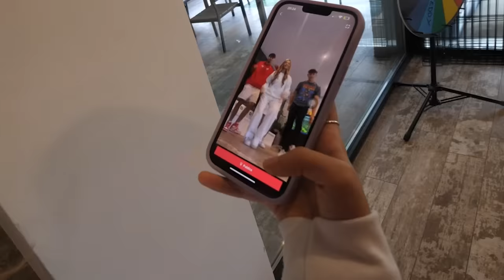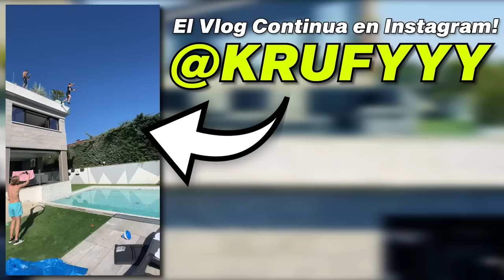Ella me Obligo a Hacer Esto!